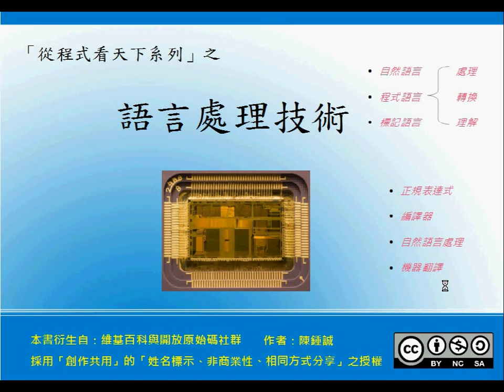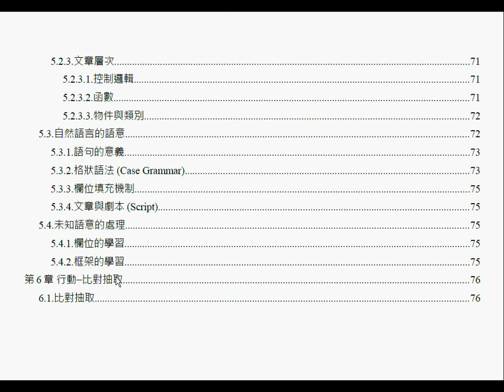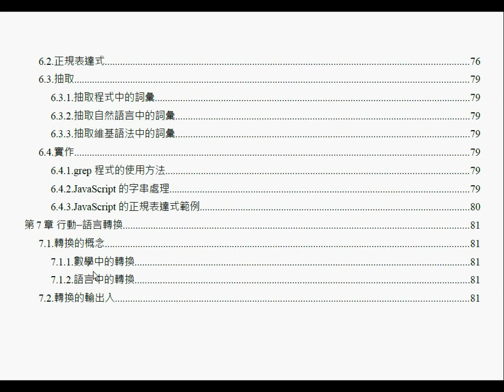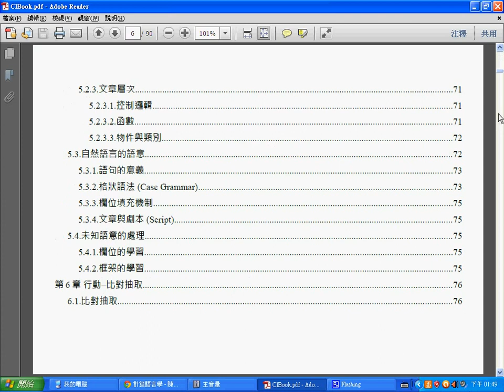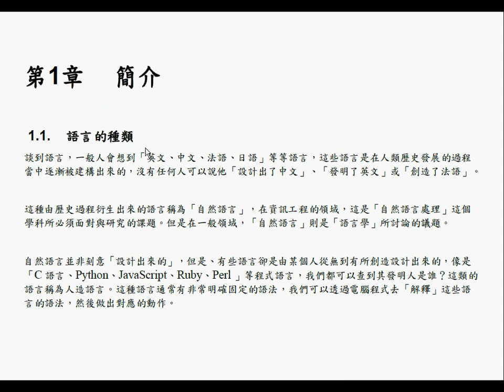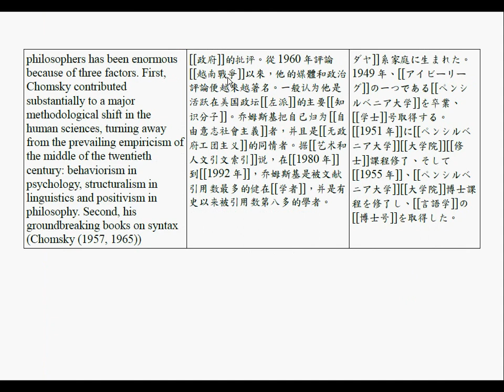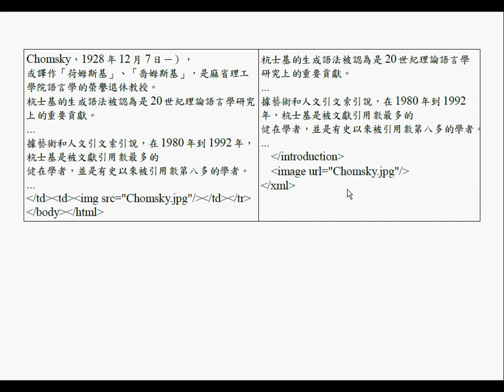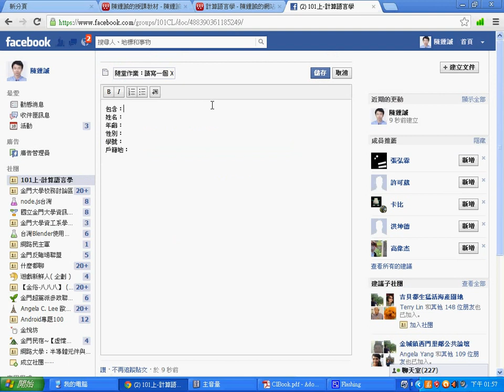語言處理：簡介 (2) -- CL_Introduction2.wmv